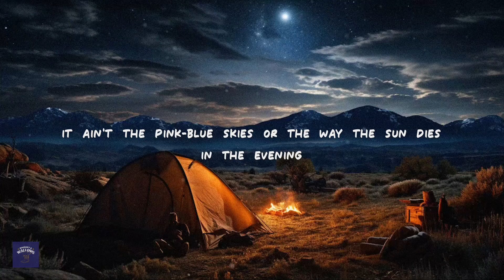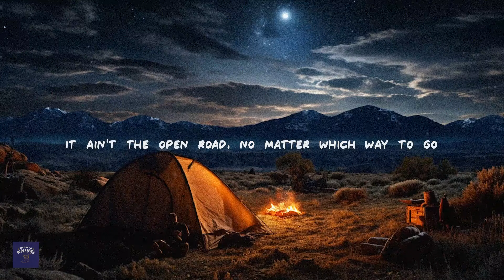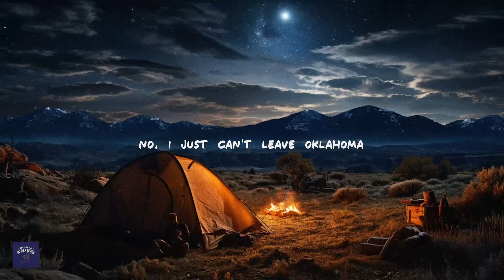Chase Rice - Oklahoma (ft. Read Southall Band) / Lyrics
Chase Rice - Oklahoma (ft. Southall) / Lyrics

[Verse 1: Chase Rice]
It ain't the pink-blue skies or the way the sun dies in the evening
Ain't the sage or the windmills out where the thunder rolls
Ain't a poster on the wall from the '99 fall, when Ragweed filled this bar
It's an Okie gal that stole this Tennessee heart

[Chorus: Chase Rice]
I should roll on down the highway
I should put this two-tone half ton in the wind
Ain't coming home, probably shoulda told ya
But I just can't leave Oklahoma

[Verse 2: Read Southall]
It ain't the open road, no matter which way to go, just to clear your mind
It's not the four-way stop, with the old Blair bar and the flashing light
It ain't the flatland farms or the dried-up ponds I'm passing by
It ain't the shelter belt that stood there and held strong since '39

[Bridge: Read Southall]
They say sooner or later the cowboy leaves
But no, not me

[Chorus: Chase Rice]
No, I just can't leave Oklahoma

[Instrumental Outro]